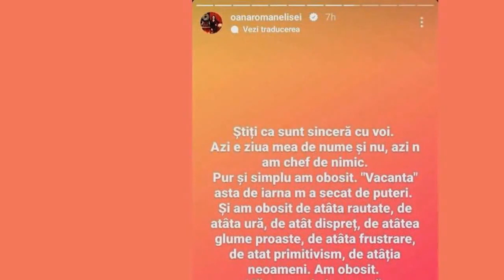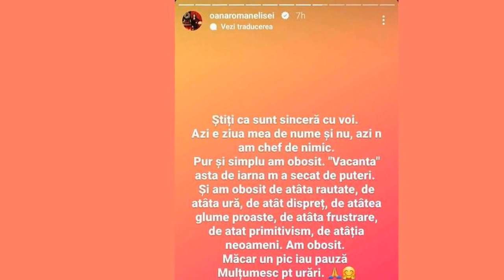Oana Roman, demoralizată de ziua ei onomastică. Prin ce a trecut vedeta: ”Atât dispreț...”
Oana Roman trece prin momente dificile în această perioadă, chiar și de ziua ei onomastică. Vedeta a ajuns la capătul puterilor din cauza răutații oamenilor din ziua de astăzi, motiv pentru care a ales să sărbătorească în liniște această zi importantă. Vedeta a explicat prin ce trece pe rețelele de socializare.